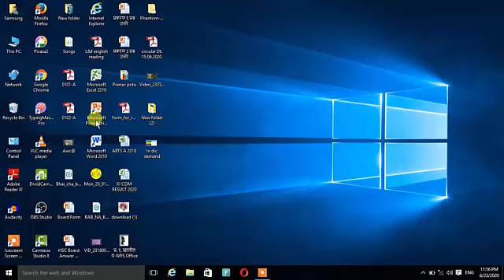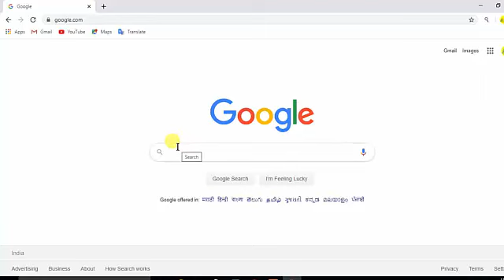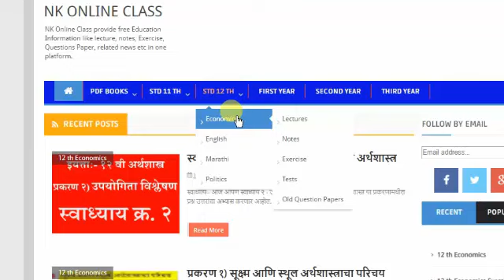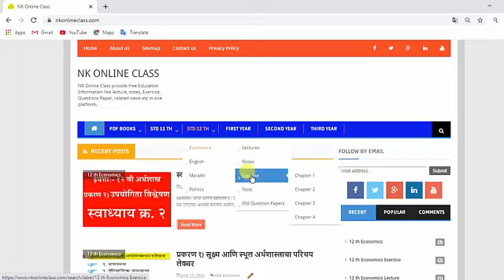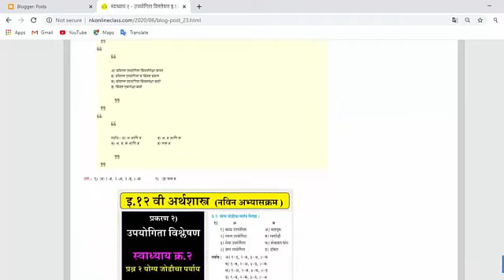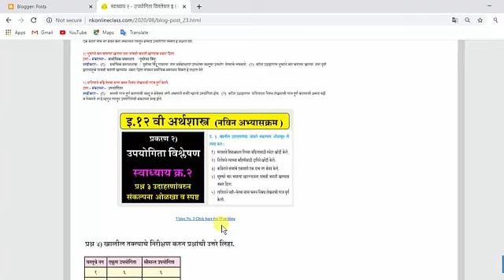How to find Economics study materials in one platform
मित्रांनो,
आज आपण इ. १२ वी अर्थशास्त्र विषयातील